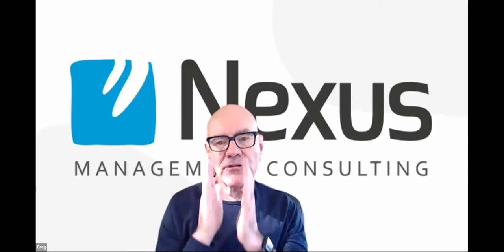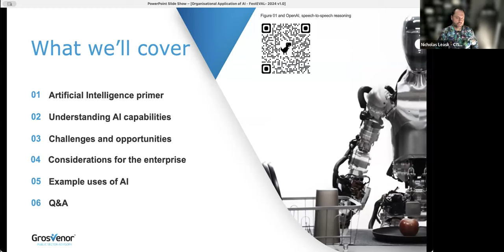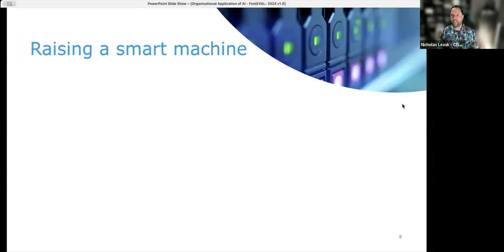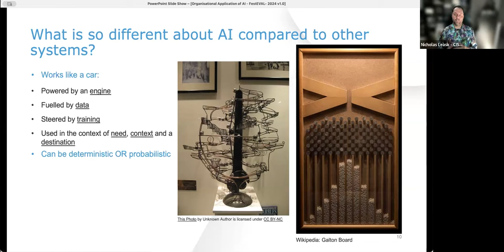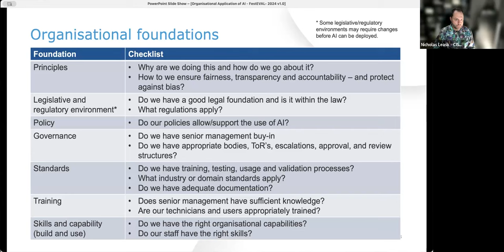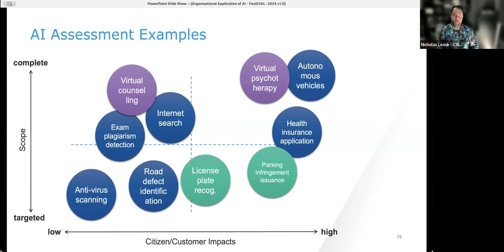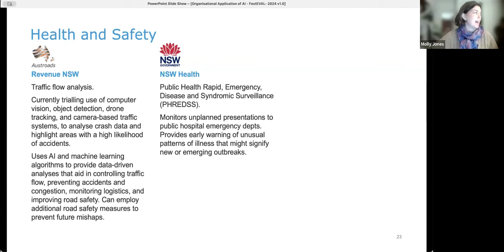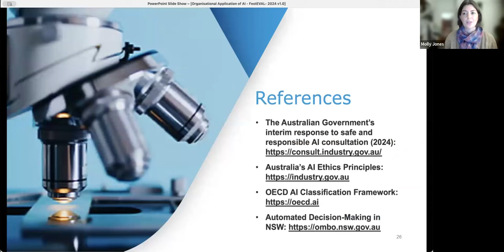FestEVAL24: AI & Machine Learning (day two)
What does culturally responsive and equitable mean in the context of AI and evaluation?

This session will expose workshop participants to some fundamental social and cultural issues which are often amplified by AI.
The session will involve a panel considering issues such as:

1. what do we mean by culture?
2. the impact of AI on the cultural responsiveness of the outcomes of evaluation
3. why is it important to include design, implementation and equity criteria for artificial intelligence?
4. how, and should, evaluation and AI incorporate considerations of trust and trustworthiness?

Each of the panel members will provide a brief, provocative presentation around these issues prior to some discussion amongst the panel. Workshop participants will then have the opportunity to interact with the panel in a Q&A session. The session will be informative and challenging!
Jori Hall received her PhD in Educational Policy Studies from the University of Illinois at Urbana-Champaign.   She is an award-winning author and multidisciplinary researcher. Jori’s research is concerned with social inequalities and the overall rigor of social science research. Her work addresses issues of research methodology, cultural responsiveness, and the role of values and privilege within the fields of evaluation, education, and health. Hall has published numerous peer-reviewed works in scholarly venues; authored the book “Focus Groups: Culturally Responsive Approaches for Qualitative Inquiry and Program Evaluation” and was selected as a Leaders of Equitable Evaluation and Diversity (LEEAD) fellow by The Annie E. Casey Foundation. Jori was the 2020 recipient of the American Evaluation Association’s Multiethnic Issues in Evaluation Topical Interest Group Scholarly Leader Award for scholarship that has contributed to culturally responsive evaluation. She currently serves as a researcher for programs funded by the Spencer Foundation. She was also the Co-Editor-in-Chief for the “American Journal of Evaluation.”

Eva Sarr is an indigenous Serer woman from Sene-Gambia, in West Africa. She is also a 6th generation  Australian woman of indigenous Celtic-Scottish and Irish-descent. Her father was Muslim while her mother, Catholic. Eva, a trained public health practitioner, applies pragmatic evaluation skills guided by prominent evaluation theories and methodologies that advocate collaboration, participation, equity, social justice and empowerment.

Rula Talahma

Greg Masters is the director of Nexus Management Consulting which he established in 1996. Nexus specialises in the public and not-for-profit sectors and aims to help organisations achieve better results for their clients and communities. Greg is an experienced evaluator having led numerous evaluations of a diverse range of programs in the health, community service, environmental, disability and educational sectors, among others.

Organisational Application of AI – Challenges, strengths and opportunities

The presentation will provide attendees with an understanding of the weaknesses, strengths and opportunities of AI capabilities and its applications to evaluation. The presentation will outline different considerations when deploying AI in different organisations and provide examples of AI uses in different environments (i.e  government, NGO, private sector etc)

Nicholas Leask has been working in the ICT domain for over 30 years, and in ICT procurement for over 20.  He’s been involved in helping customers understand and implement every major business technology innovation we have come to rely on. This includes, office automation, document and records management, enterprise resource planning, web, energy markets, immunogenetics, information and cyber security, and artificial intelligence. He enjoys working with customers to understand their needs and transform business operations using ICT as an enabler.